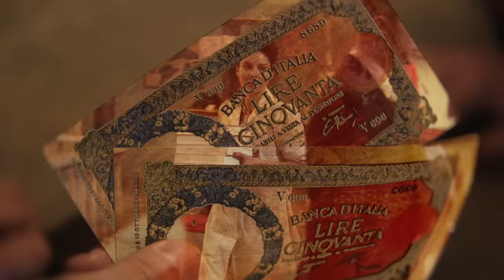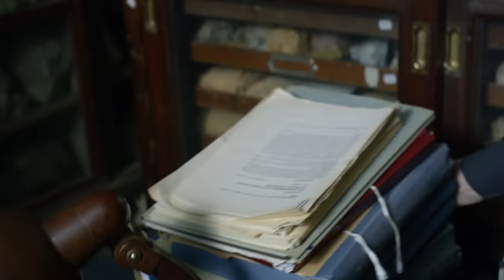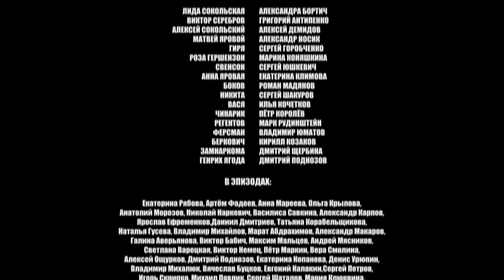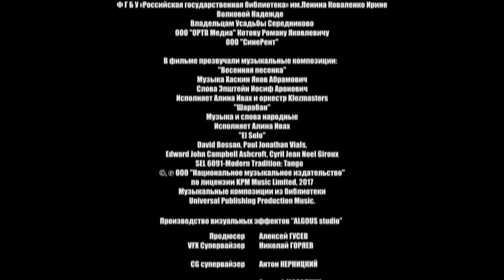▶️ Торгсин 2 серия - Мелодрама | Фильмы и сериалы - Русские мелодрамы